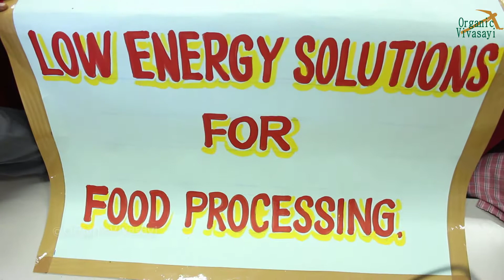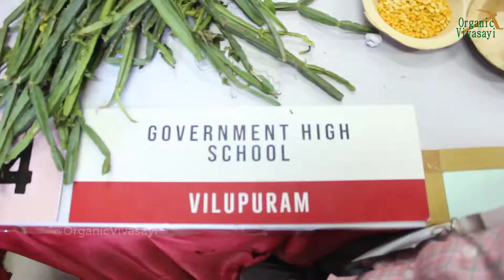பிரண்டை மருத்துவ பலன்கள் | Amazing benefits to grow this Pirandai plant at your home Adamant Creeper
பசியை தூண்டும் பிரண்டை | Adamant Creeper | Pirandai Thuvaiyal for good health | IIFPT THANJAVUR OPENDAY